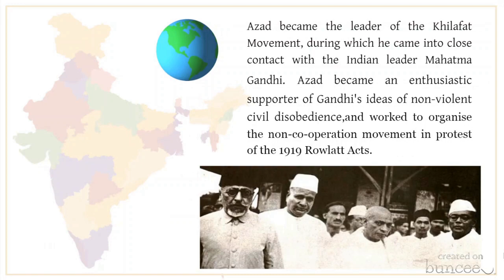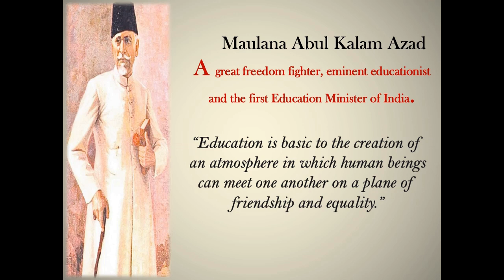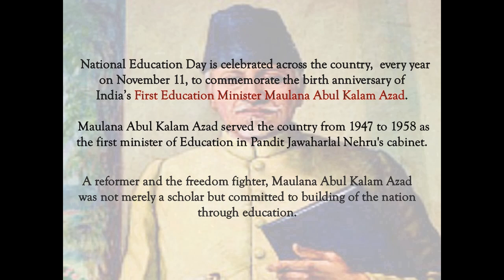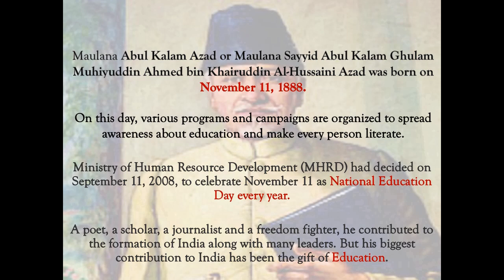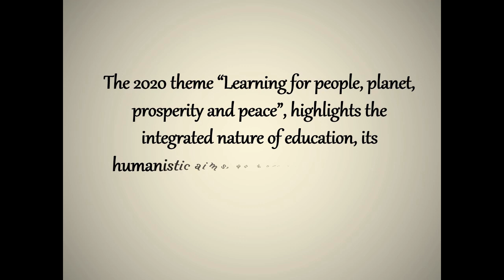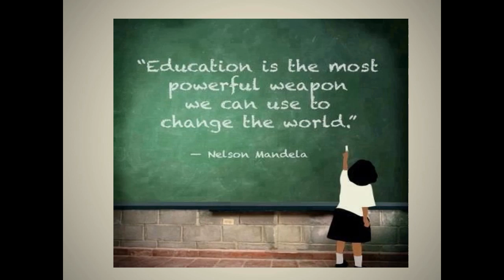KV SAP-NATIONAL EDUCATION DAY CELEBRATIONS 2020